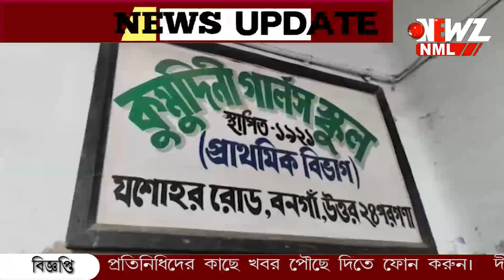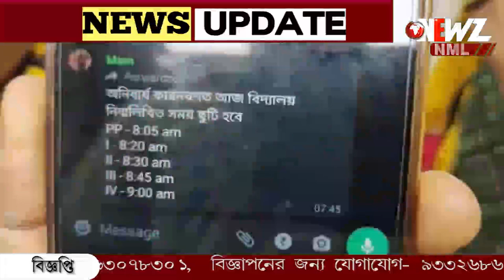কুমুদিনী স্কুলের ভেতর বিবাদে জড়ালেন শিক্ষক- শিক্ষিকারা৷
স্কুলের ভেতর বিবাদে জড়ালেন শিক্ষক- শিক্ষিকারা৷ আতঙ্কিত পড়ুয়ারা , অসুস্থ হয়ে হাসপাতালে ভর্তি এক শিক্ষক। স্কুলে রাজনীতির অভিযোগ অভিভাবকদের৷ কুমুদিনী প্রাথমিক স্কুলের ঘটনায় চাঞ্চল্য।